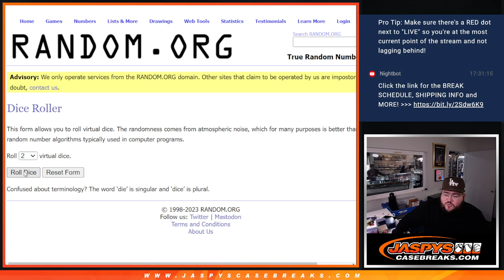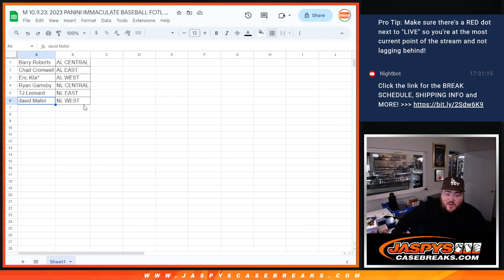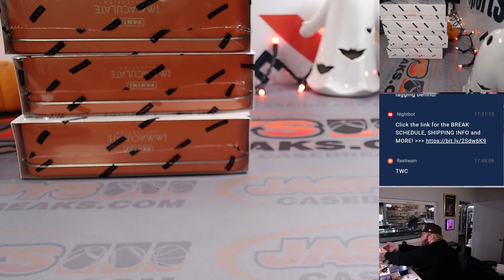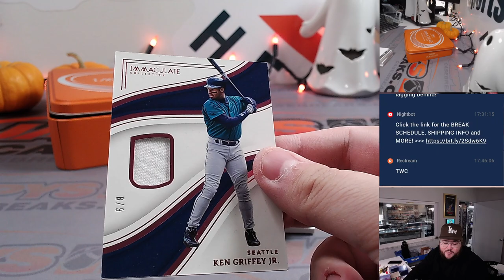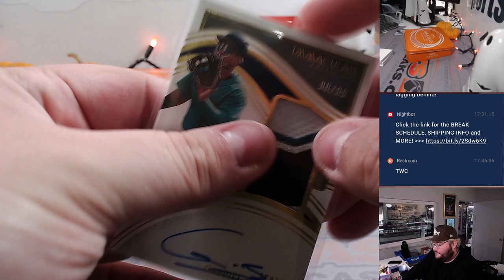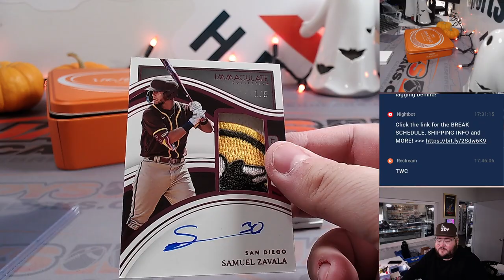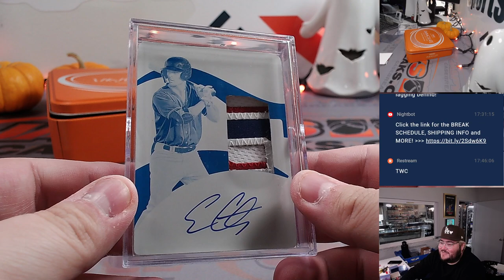M 10.9.23: 2023 PANINI IMMACULATE BASEBALL FOTL 1-BOX BREAK #9 *RANDOM DIVISION*